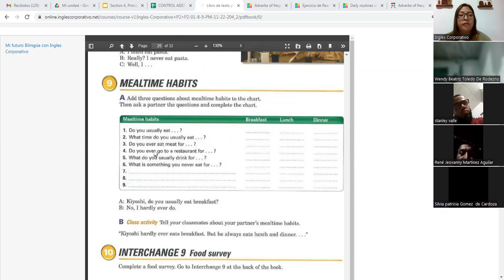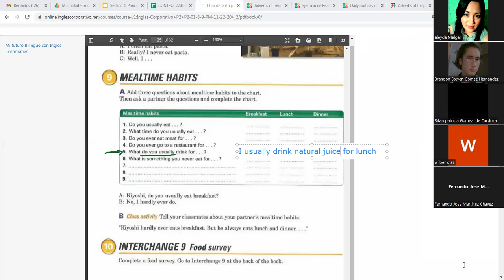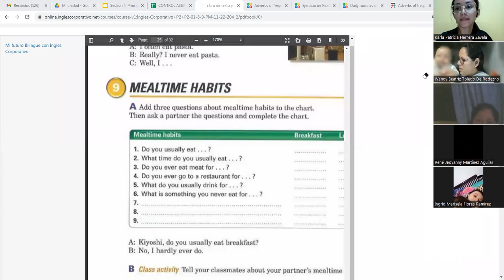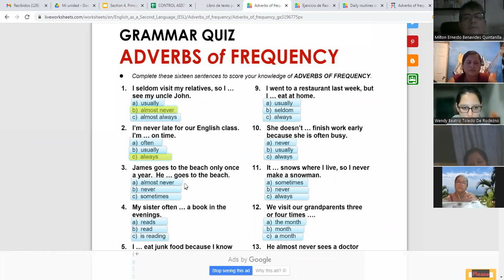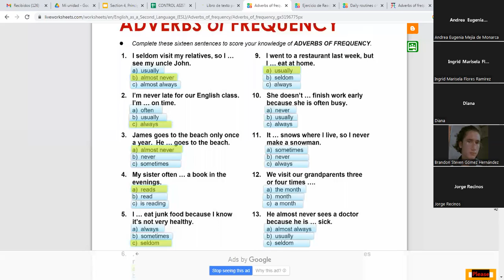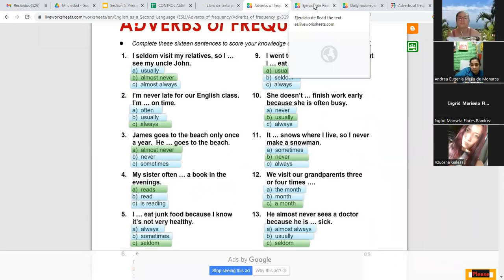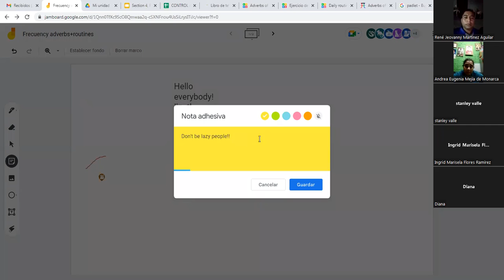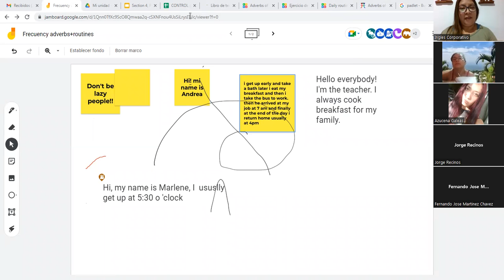Inglés Corporativo-01/12/2022-Frecuency Adverbs Excercises